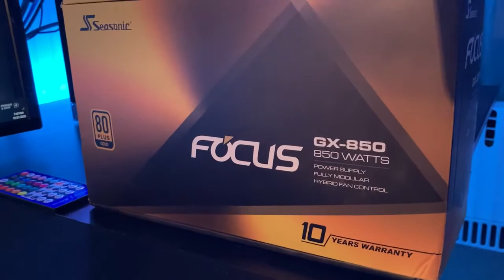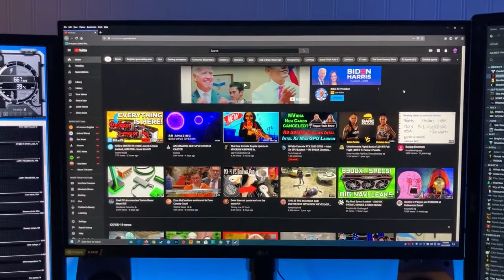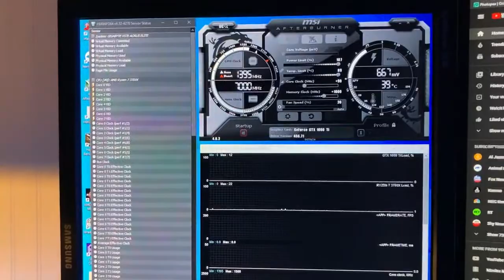O11 Dynamic XL | EZDIY-FAB Puro White Case Fans | X570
PC Build:
16GB G.Skill Trident Z Neo 3600 MHz CL 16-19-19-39
MSI GAMING X 1660 Ti @ 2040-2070MHz/7000MHz (+90/+1000)
SEASONIC X650 80 Plus Gold
LG 27GL83A 1440p 144Hz 1ms response time
LIAN LI 011 Dynamic XL
NVIDIA GEFORCE 456.71
Video recorded with Geforce Experience Shadowplay